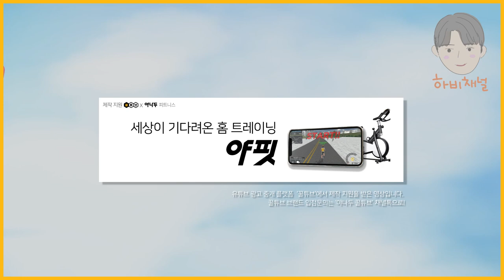원피스바운티러쉬 SS가기위한 캐릭터 꿀조합 추천! | One Piece Bounty Rush Tip l OPBR TIP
One Piece Bounty Rush akainu / OPBR akainu

원피스바운티러쉬 9월 최신판!
원수 아카이누 포함 캐릭터등급표(순위표)
갓우솝, 습격키드의 클라스...그리고 사황 샹크스의 떡락